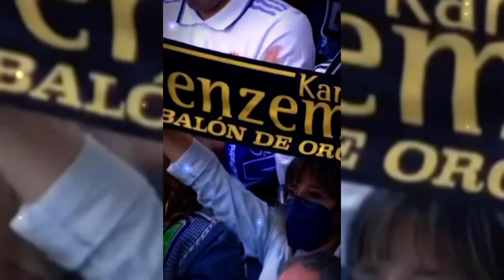😔 Karim Benzema Leaving Madrid 😔